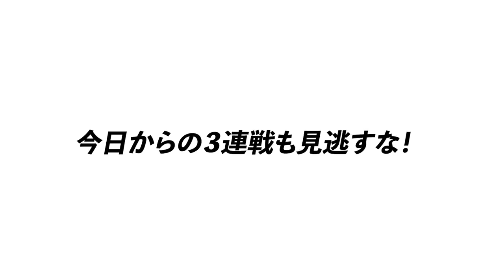【感動】佐々木朗希1勝目！！DeNAは少し舐められている？？コーチ退団の門倉さんについても語ります…